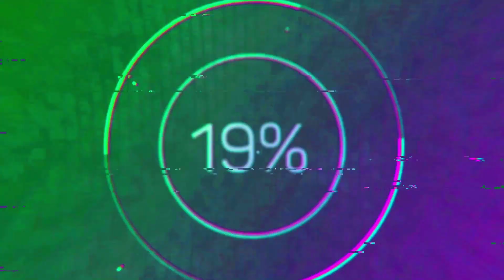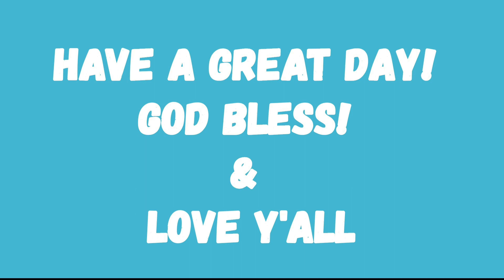stuck with this animal